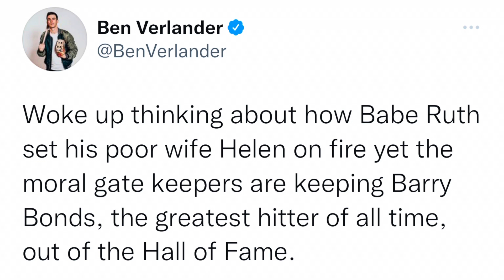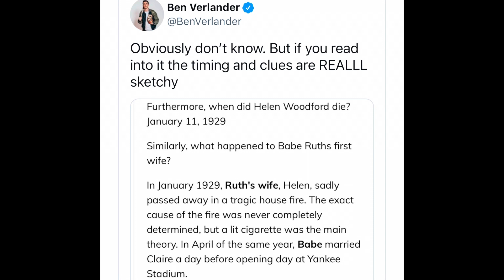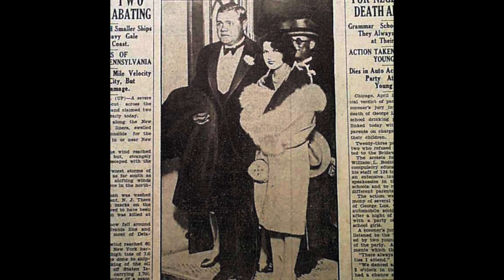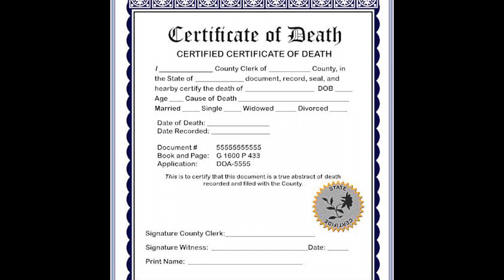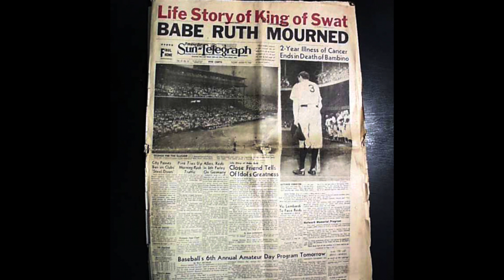DID BABE RUTH KILL HIS FIRST WIFE ? THE SECRET PERSONAL LIFE OF BABE RUTH REVEALED